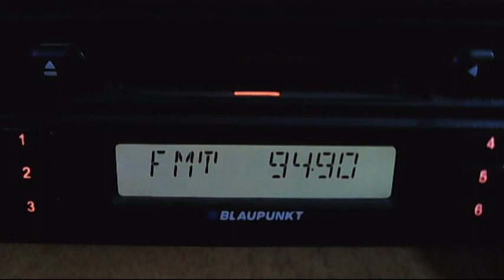fm dx power turk and acik radio troposcatters